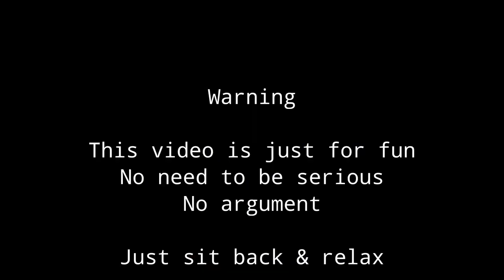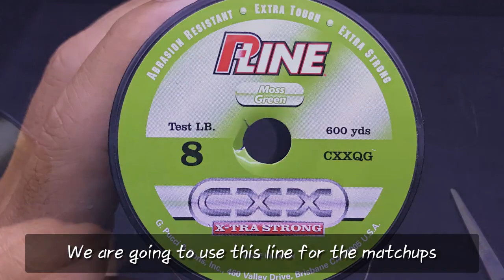Fishing Knot Tournament Ep.1/ palomar vs Double davy knot / which knot is the strongest? 낚시매듭토너먼트 1편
Hello guys :)

Which knot are you using the most?
Which knot do you think is the strongest?
I got some videos for you.
This is for fun and for some sort of information.
I used an 8 lb test co-polymer line by P Line this time.
Hope you enjoy the video and get something from the videos.